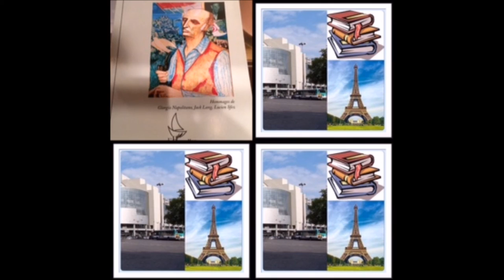Emission consacrée à Maurizio Valenzi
Naissance : 16 novembre 1909, Tunis, Tunisie
Décès : 2009, Acerra, Italie
J'AVOUE QUE JE ME SUIS AMUSÉ
Itinéraires de Tunis à Naples
Maurizio Valenzi
Traduit de l'italien par Danielle Laguillon-Hentati
Histoire et perspectives méditerranéennes
HISTOIRE TÉMOIGNAGE, AUTOBIOGRAPHIE, RÉCITMAGHREB, MOYEN ORIENT EUROPE Italie Tunisie
Dirigeant du Parti communiste italien, sénateur, maire de Naples de 1975 à 1983, Maurizio Valenzi raconte ici sa traversée du XXè siècle, depuis la lutte antifasciste en Tunisie, où il est né en 1909 et où il connaîtra les geôles et la torture de Vichy, jusqu'à son arrivée en 1944 à Naples, qui devient sa ville d'adoption, et à laquelle il consacrera sa vie et son temps jusqu'à sa disparition en 2009.